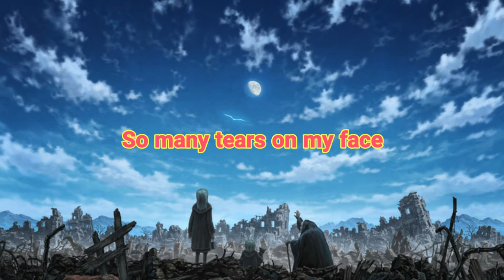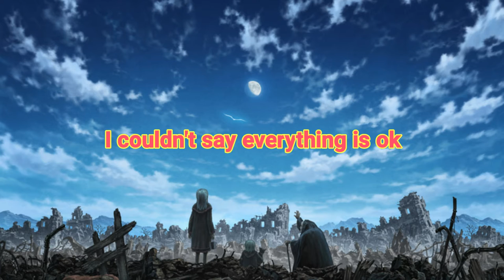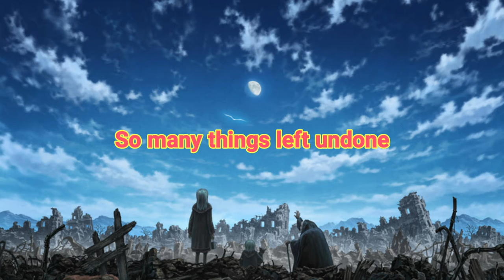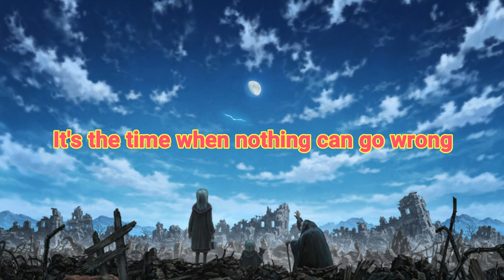Broach - The Place I Belong [Lyrics]